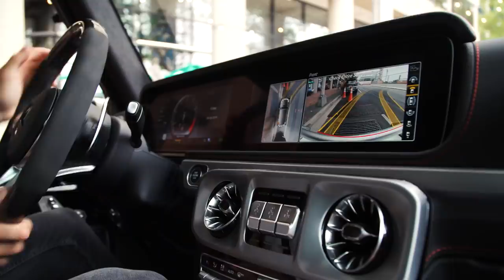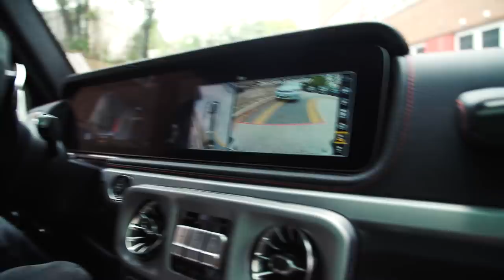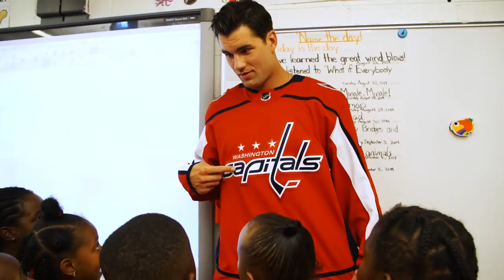Beyond Hockey | Tom Wilson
We're taking you into Tom Wilson's life beyond hockey to give you a chance to get to know him away from the rink.